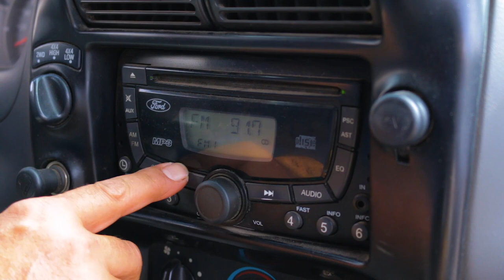"El Cantadero, es mejor quedarse" - TRAILER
Se trata de una docuficción realizada entre UNLAR TV y la Red Nacional Audiovisual Universitaria (RENAU) para el ciclo de Parques Naturales, producciones orientadas a mostrar las riquezas naturales y la diversidad biológica y cultural presente en nuestras regiones y retrato de la multiplicidad de territorios de nuestra geografía nacional.